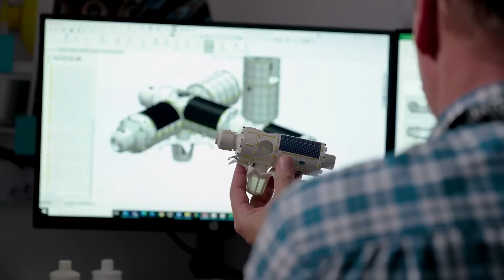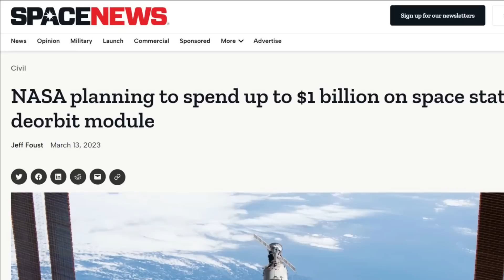Why NASA Is Worried About Switching From The ISS To Commercial Stations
The International Space Station is approaching its final years of operation. For over two decades, the orbiting laboratory has been providing access to a unique environment that facilitates one-of-a-kind tests and experiments. However, as technology continues to advance, and NASA starts working on missions to the Moon and beyond, the need for a space station in LEO only grows.

For quite a long time now, NASA has been planning to retire the station in 2030 and get commercial options up and running before then. While this sounds like a great plan, recent comments from agency officials suggest that they are starting to run out of time. This is not good as the retirement date will likely stay the same putting extra pressure on companies like Axiom Space.

Not only this, but in order for the transition to be seamless, commercial options need to be ready not by 2030 but by 2028 allowing two years of leeway. Here I will go more in-depth into the process of retiring the ISS, schedule concerns, when Axiom Station will be ready, and more.

Chapters:
0:00 - Intro
0:53 - Tight Deadline
3:50 - ISS Reitrement